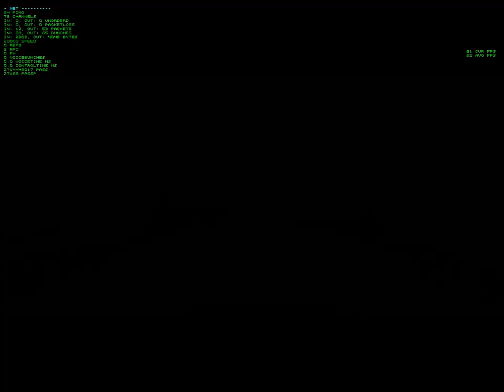Mission Against Terror 2 - Loulan City (Hard) EX-Judgement Gameplay